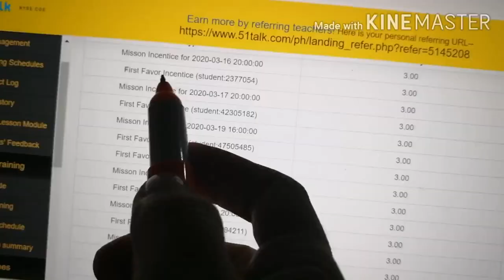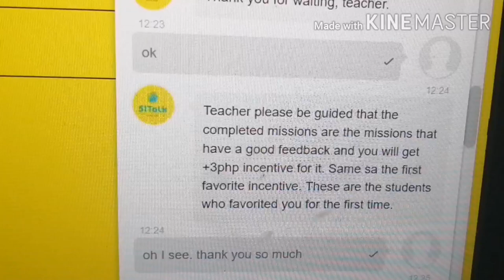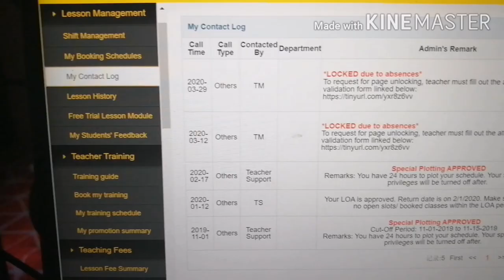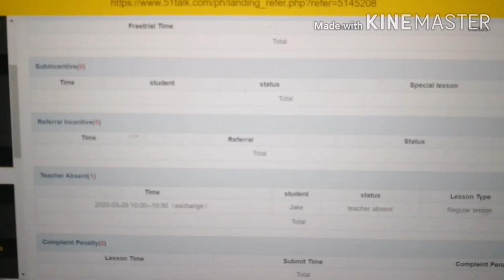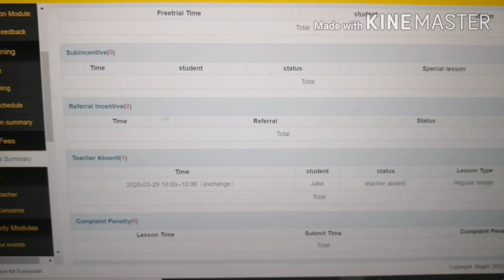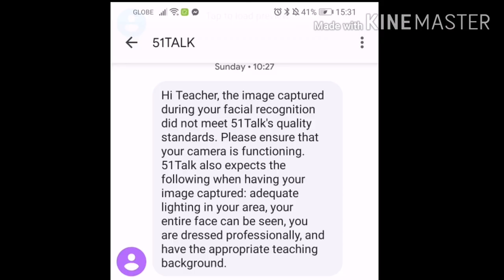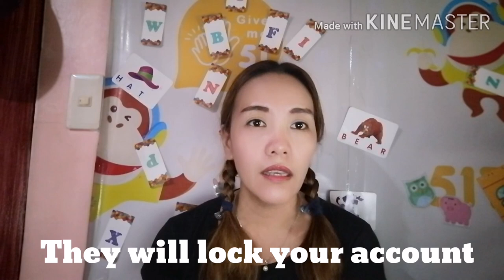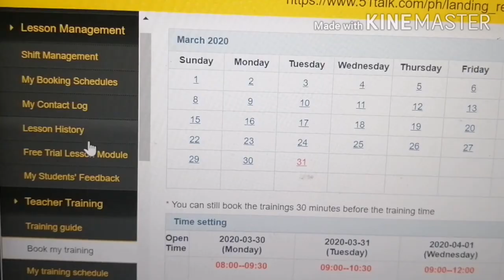THE GOOD AND BAD BENEFITS OF 51TALK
Watch this on how to get more classes.